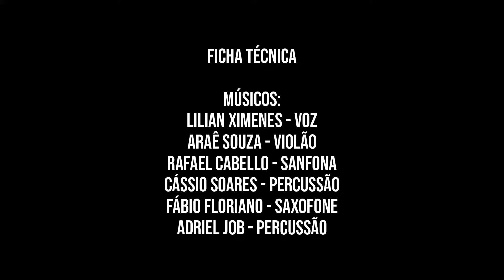DIVAS DA MÚSICA BRASILEIRA - EP.01 CARMEM MIRANDA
Nascida em Portugal e criada na Lapa Carioca do início do século XX, Carmem Miranda tem papel fundamental na história da música popular brasileira. Imprimiu seu estilo com a voz, interpretação e performance, abrindo espaço, criando referências e marcou gerações. Deixou um vasto repertório de músicas, filmes e programas televisivos. No primeiro vídeo do projeto Divas da Música Brasileira vamos conhecer um pouco mais sobre a história da pequena notável.